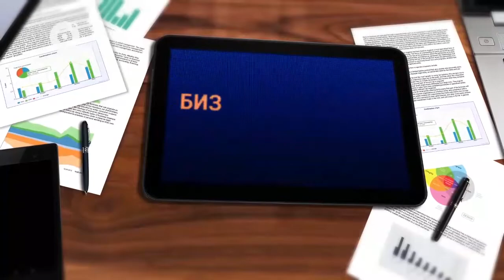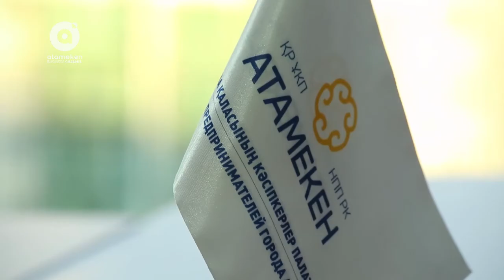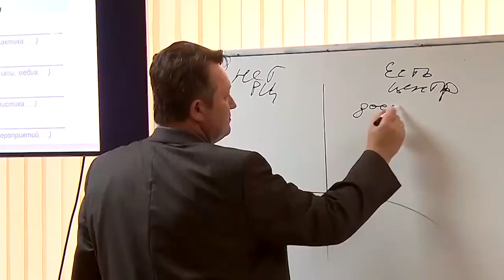Еркін бизнесті қалай жасау керек? (15.12.2017)